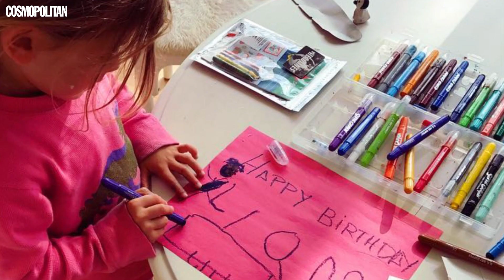Antes y después: así han crecido los hijos de las famosas en los últimos años | Cosmopolitan España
Hemos preparado un vídeo para que veas los grandes cambios de los hijos de las famosas. ¿No te parece 'heavy'? ¿Quién te sorprende más? Lo más curioso es que muchos de estos hijos y padres famosos se parecen muchísimo cuando tenían la misma edad. Hablamos de niños que han pegado un estirón y nos han dejado a cuadros, como Leni Klum (la hija de Heidi Klum), los bebés de Britney Spears (Sean Preston y Jayden) o Apple Martin, la hija de Gwyneth Paltrow, que hace nada cumplió 18 años.